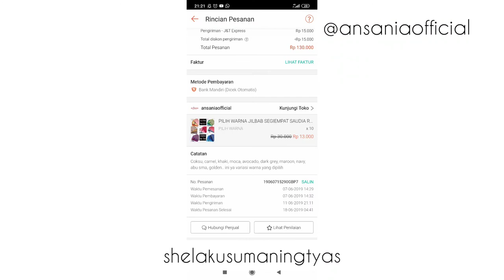Review Jilbab Rawis 10Ribuan Beli di Shopee, Gila Murah Banget